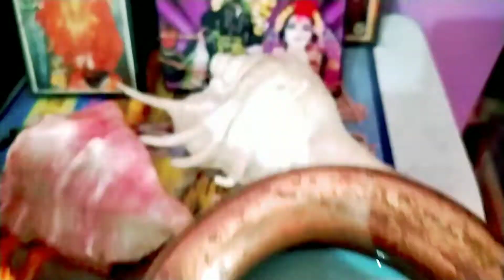Maha Shivaratri Special Vlog